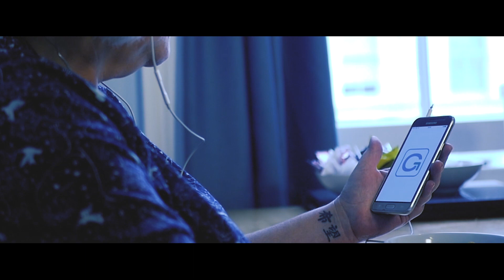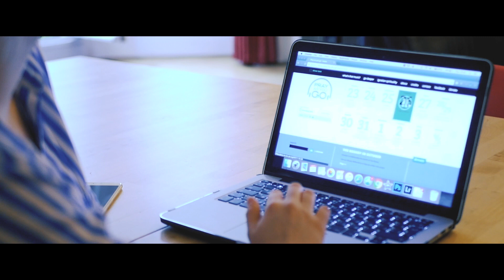Pray As You Go Advent 2019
Music: 'Come Thou Long Expected Jesus'. Version by Salt of the Sound (Used with permission).

Created by Mikojał Cempla and Emma Holland (Producer, Pray As You Go)